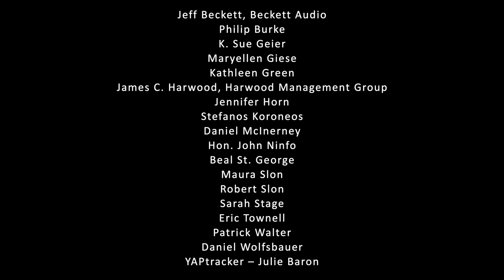2023 Rochester International Vocal Competition Showcase Encore Broadcast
The Rochester Oratorio Society presents an encore broadcast of the 2023 Rochester International Vocal Competition Showcase, a multimedia celebration of rising stars. Watch young artists perform thrilling renditions of the most moving classics of opera, art song, and oratorio broadcast from around the world.